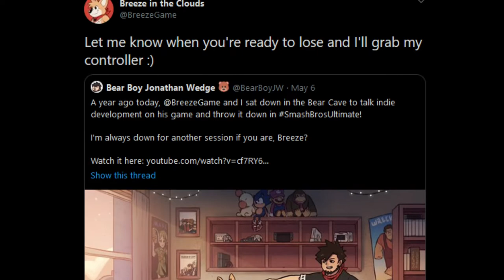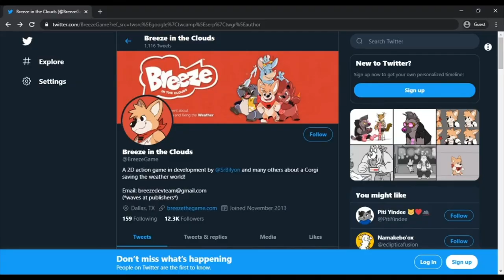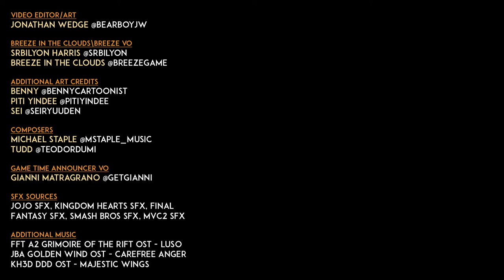Bear Boy - Easy Breezy II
As a follow up to the previous collab episode, Breeze is back to kick it with Bear Boy and Mog to have so fun playing Smash. However, this time he's back for revenge after noticing some apparent "hocus pocus" going on after their previous match. You don't wanna miss the heated battle that awaits in today's episode!

Credits
Video Editor/Art

Game Time Announcer VO

Music

Art Credits

Patrons
Robin Keaton | Joerilla | ChainDiver | oceanrock | Argenis R. | BlueChromed